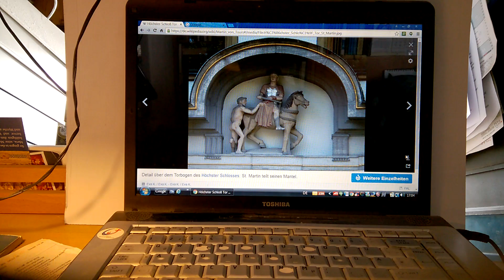Wer lässt Multi-Kulti scheitern?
"Neukölln ist überall", gibt ein SPD- Bezirksbürgermeister aus Berlin seinem Buch den Titel. Und viele Stimmen sagen, "Multi Kulti" sei gescheitert, weil sich zu viel Ausländer und Menschen mit Migrationshintergrund nicht integrieren wollten. Aber wo sollen die sich eigentlich rein integrieren und wo ist der deutsche Beitrag zur multikulturellen Gesellschaft?
Eine kurzer Abschnitt aus einem Artikel über das Sankt Martins- Brauchtum der Rheinischen Post (in Remscheid, Hückeswagen, Radevormwald und Wermelskirchen als Bergische Morgenpost) macht das Problem deutlich:
"In der Kindertagesstätte "Schatzinsel", die von der Arbeiterwohlfahrt (AWO) getragen wird, gibt es Sankt Martin offiziell schon gar nicht mehr. Die Kinder sollen statt dessen ein Lichterfest feiern, eine Art überkonfessionellen Konsens. Weil viele der Kinder einen Migrationshintergrund hätten, müsse man das Angebot ändern, so der AWO- Geschäftsführer Uwe Bohlen. Das Fest feiere man trotzdem, aber ohne Mantelteilung, Pferd oder Martinslieder."
Alles klar? Weil Kinder einen Migrationshintergrund haben, dürfen die Kinder, die das nicht haben, nicht mehr das Martinslied singen!?! Die Kultur, die das Leben dieses für viele Christen als Heiligen geltenden Menschen ausgelöst hat, darf es nicht mehr geben! Ist das denn noch Multi-Kulti? Oder ist das eine abgeflachte Mono-Kulti, wo noch die Kulturtechniken des Singens und des Laternenbasteln gepflegt werden, aber der ganze geistige Bezug dieses Brauchtum über Bord geworfen wird?!?
Sind wir nicht heute soweit, dass wir über die kulturellen Grenzen hinweg gutes Verhalten anerkennen? Keiner wird leugnen,dass Mahatma Ghandi ein leuchtendes Beispiel für menschliches Verhalten gegeben hat! Preise für engagierte Personen gehen an Menschen aus vielen Religionen und Weltanschauungen. Keiner wird sagen,weil ein Muslim in der Schulklasse ist, darf man das Bild eines bekennenden Hindu nicht zeigen. Aber Sankt Martin, der spontan die Not eines Menschen sah und wahrscheinlich lebensrettend gehandelt hat, den dürfen wir nicht mehr zeigen oder im Lied daran erinnern?
Es wird immer Toleranz gepredigt. Der lateinische Wortstamm bedeutet soviel wie "ertragen". Können es Migranten wirklich nicht ertragen, dass über den heiligen Martin Lieder gesungen werden und in einer Aufführung die Szene der Mantelteilung dargestellt wird? Oder ist diese Sichtweise zutiefst ausländerfeindlich, weil diese den Menschen mit Migrationshintergrund pauschal unterstellt, die könnten das nicht ertragen? Natürlich kann es auch unter Migranten Vorurteile geben, aber lassen die sich bei einer vernünftigen Darstellung der eigenen Kultur nicht überwinden?
Die meisten Migranten, wegen denen man meint, christlich- abendländisches Brauchtum nicht mehr pflegen zu dürfen sind Muslime! Aber kann das wirklich ein Grund sein, wenn in Dialogveranstaltungen immer betont wird, wieviel Gemeinsammes die sogenannten abrahamitischen Religionen haben? Und ist es wirklich die Mehrheit der Muslime, die von uns so einen Kulturverzicht fordert?
Das Almosengeben ist im Islam so wichtig, dass es zu den 5 Säulen des Islam gehört. Man kann kein guter Muslim sein, wenn man kein Almosen gibt! Und jeder Muslim sollte dem, dem er was geben kann, dankbar sein, da der andere ihm ja die Möglichkeit gibt, eine gute Tat zu tun, die ihm beim jüngsten Gericht für den Einzug ins Paradies angerechnet wird. (Das der Islam beim Einzug in das Paradies etwas mehr Mathematik kennt, als das Christentum, lasse ich hier mal außen vor, das Thema Gnade kann ich hier jetzt nicht behandeln. Aber ein Christntum ohne gute Taten ist trotzdem ein totes Christentum.)
Über 300 Jahre vor dem Leben Mohammeds handelte Sankt Martin wie ein guter Muslim.
Muslime glauben, dass diese durch Mohammed und dieser wieder durch den Engel Gibril, den Muslime mit dem biblischen Engel Gabriel gleichsetzen, den Koran bekommen haben, der das unverfälschte Wort Allahs sei. Christen und Juden hätten ihre Schriften verfälscht, so dass eine Korrektur durch den Koran notwendig wurde. Aber die Christen, die bis zum Wirken Mohammeds keine Chance hatten diese Korrektur der Religion zu folgen und nach ihrem Wissen ein gutes Leben führten, folgten der zu ihrer Zeit der bestmöglichen Rechtleitung. Der heilige Martin und der heilige Nikolaus lebten lange vor Mohammed und taten den Menschen Gutes! Jeder Muslim, der das bestreitet, hat in Sachen seiner Religion eine große Bildungslücke oder ist ein Extremist. Ein islamischer Fundamentalist ist er nicht, denn für die totale Ablehnung von Personen, die in vorislamischer Zeit lebten, bietet der Islam m.W. keine Grundlage (Fundament). Der Koran ist voll von Personen, die vor Mohammed wirkten. Und wenn diese der bestmöglichsten Rechtleitung folgten, sind diese aus muslimischer Sicht ebenfalls Muslime.